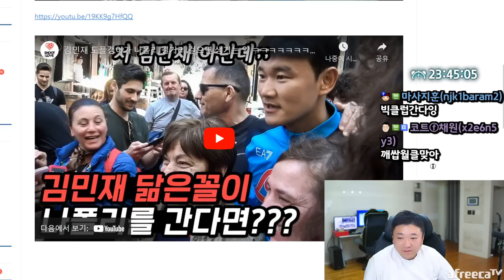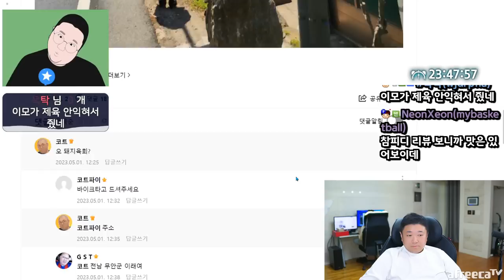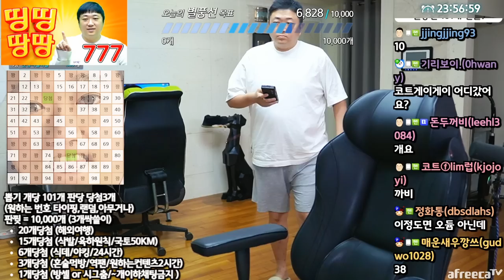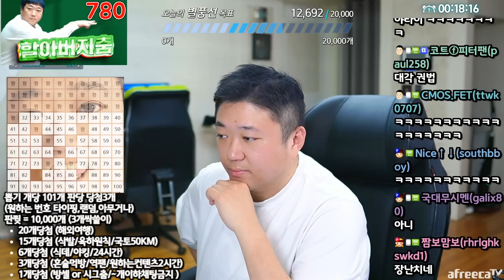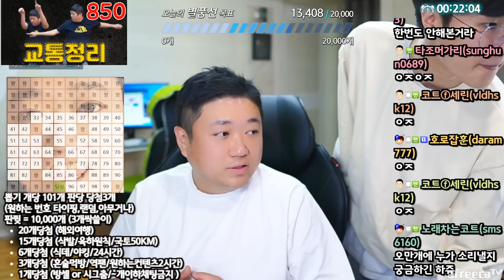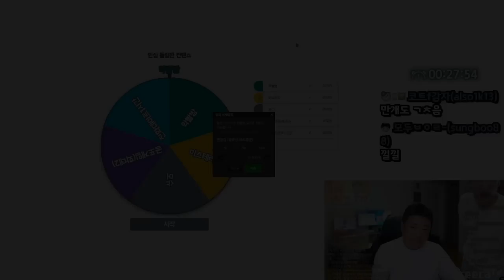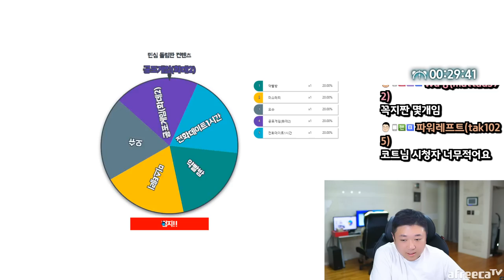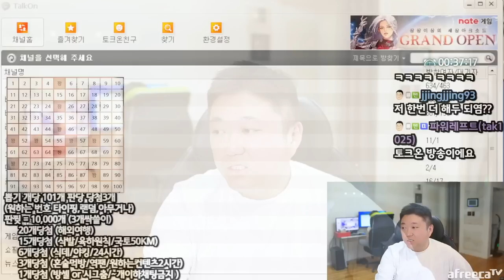하꼬BJ가 되어버렸습니다 (23.05.07-2)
[음원출처]